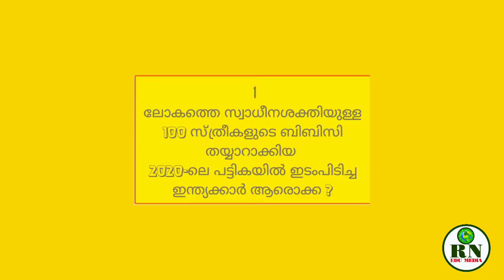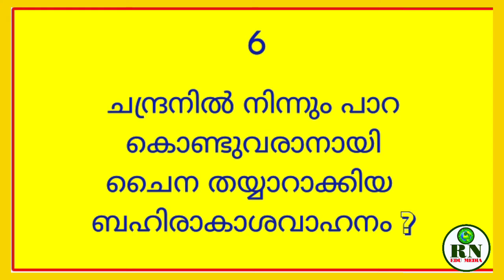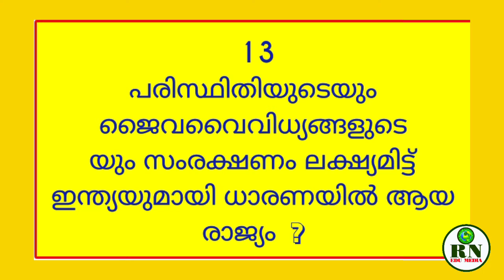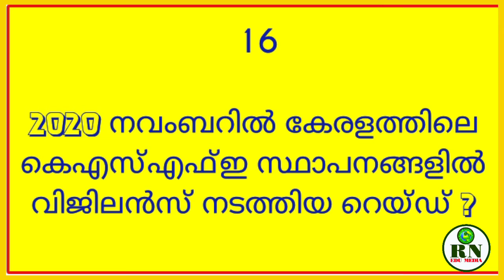Current Affairs November 2020Part 3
ഈ ആഴ്ചയിലെ പ്രധാന സംഭവങ്ങൾ